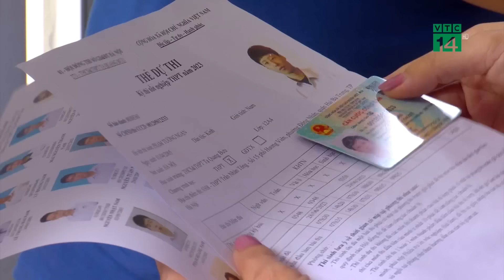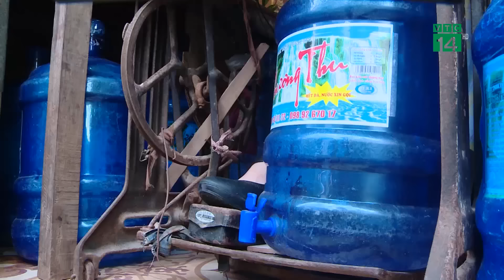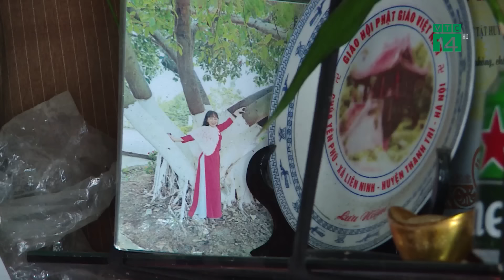Đề xuất CSGT không được lập chốt ở nơi bị che khuất tầm nhìn | VTC14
VTC14 | Bộ Công an đang xây dựng quy định mới: Tại một điểm trên đường, CSGT lựa chọn địa điểm, mặt đường rộng, thoáng, không che khuất tầm nhìn và đúng quy định của pháp luật để kiểm soát người vi phạm.